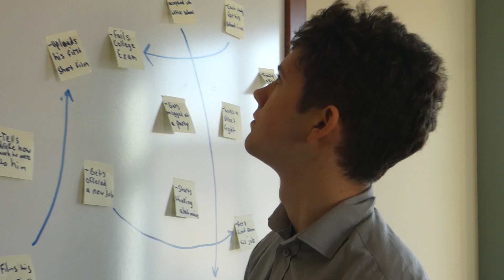Fate Official Teaser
A full length trailer will be released soon.

Thumbnail by Sir Gas Mask